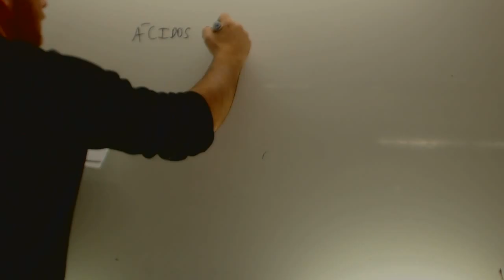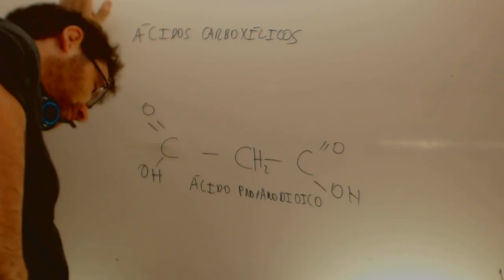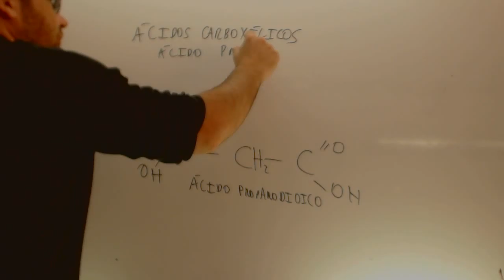Acidos carboxilicos Formulacion organica Quimica Acceso CFGS Academia Usero Estepona